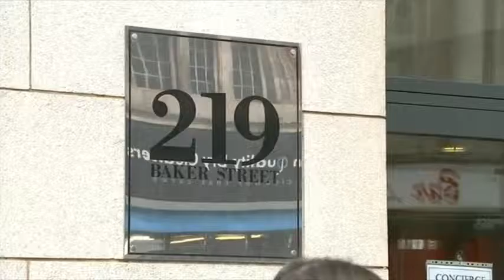Kate Faulkner - ITV London News - 280715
Talking about corruption in property